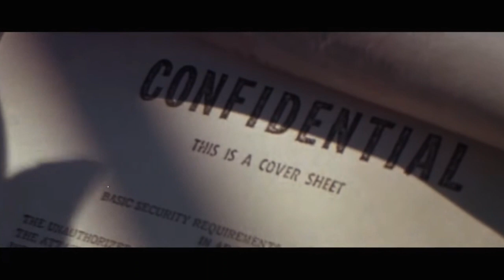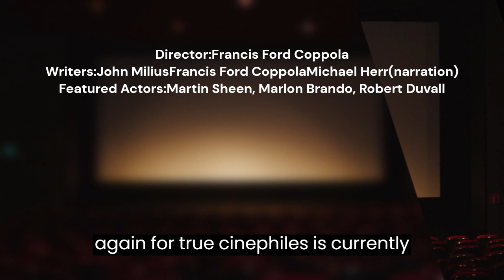Apocalypse Now | Movie Review